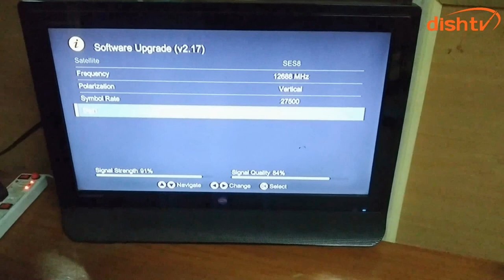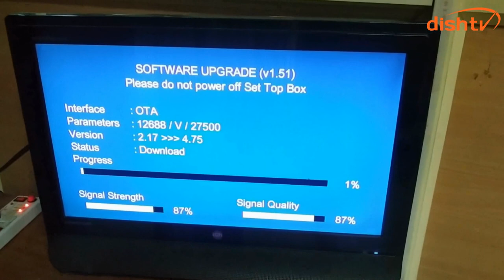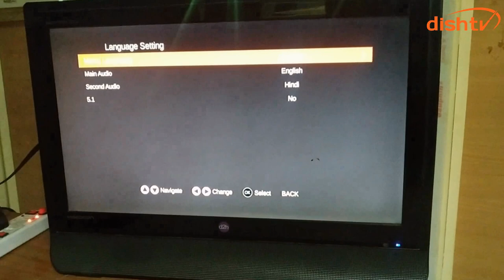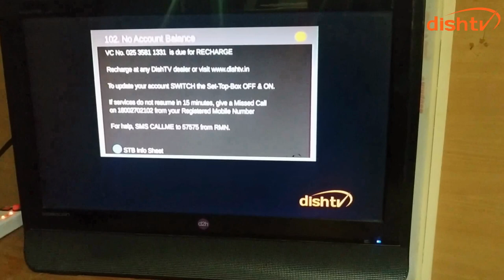Dish TV HD Set Top Box (D-7000 NXT) Unboxing and First Time Connectivity with TV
In this video we will do Unboxing and First Time Connectivity of Dish HD Set Top Box (D-7000 NXT) with TV. It will help us to Explore all the contents and its benefit or usage during the process.